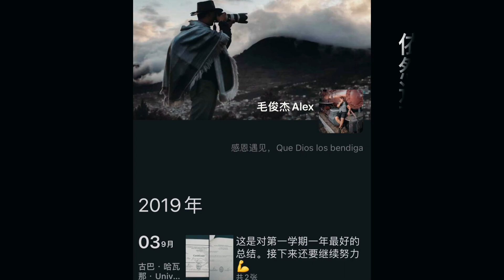环球骑行路上相识的朋友，在古巴感染登革热离世，再见竟成了永别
亚洲11国:上海-印度-东南亚-丝绸之路-约旦
非洲14国:埃及-南非
南美9国：阿根廷-哥伦比亚
北美11国：巴拿马-阿拉斯加
正在骑行新滇藏线（丙察察）
穷游 西藏 丙察察 骑行 荒野生存 旅行vlog 环球旅行 本频道制作的所有视频都符合平台的使用政策，没有任何违规行为。